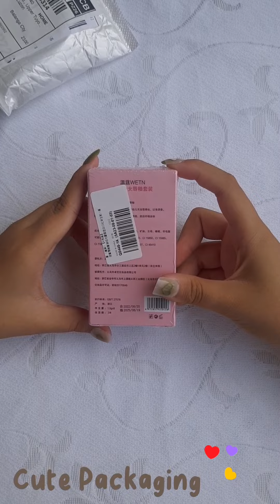Vlog #25: Sailor Moon Liquid Matte Lipstick Swatches | Affordable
Hi Peeps!

I tried these affordable lipstick for all ages. Not waterproof, smudge proof but it smells nice and very handy.